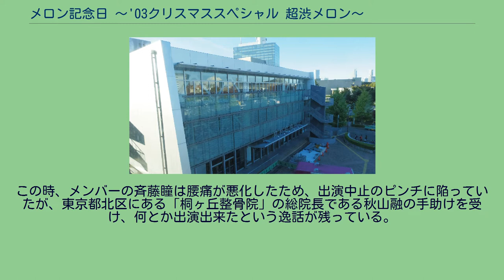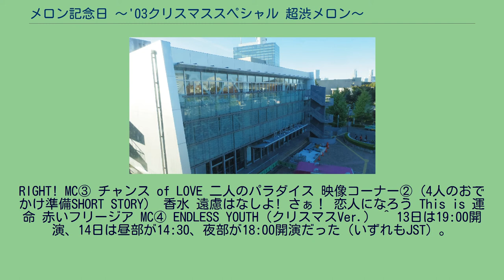メロン記念日 〜'03クリスマススペシャル 超渋メロン〜